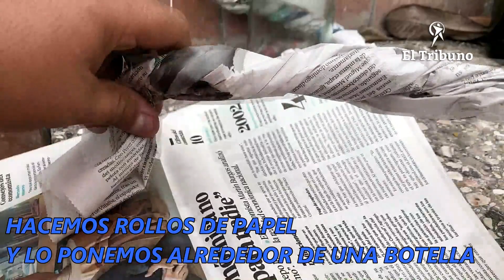Re Fácil: Aprendemos a hacer el fuego "modo volcán"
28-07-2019 - Si tenés pensado hacer un asado, o alguna comida a las brasas, esta manera es simple  para encender el fuego y sorprender a la familia y los amigos.